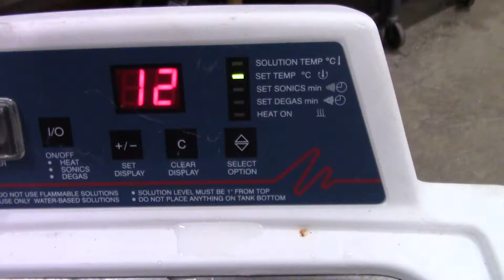Branson 2510 MT Ultrasonic Bath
( Item 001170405 ) Branson Digital Ultrasonic Bath Model 2510MT - This unit features heating, a timer and degassing.  SS tank with lid, Heater top temperature is 80 C, Working Volume 9.5" x 5..5" x 4" Deep